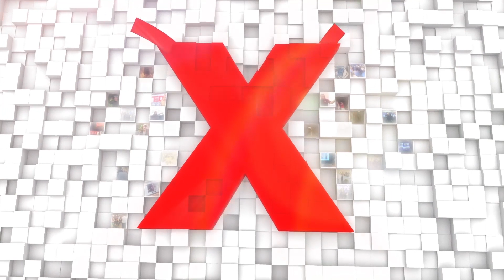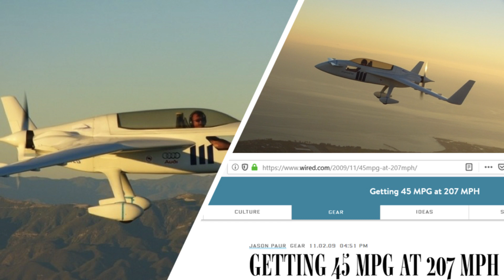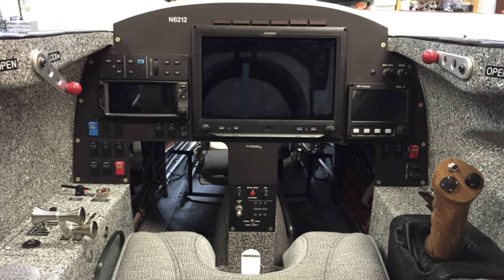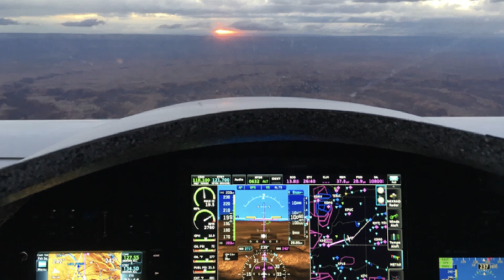Flying Coast-to-Coast in a Homebuilt Airplane | Christian Bailey | TEDxBeaconStreetSalon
Everyone is excited about the future of personal flying cars. Christian Bailey explains how that future is already here for those willing to uncover the world of experimental aviation and hobbyists all around us.

Christian shares the personal journey that led him to build an airplane capable of high speeds while sipping gas. And how he flew it from coast-to-coast and back 10 times in two years.

 Christian Bailey is the Founder and Chief Scientist of Curated Innovation. Curated builds commercial prototypes to solve challenges set by sponsors and impact investors, based on breakthrough university science. Curated has delivered inventions for companies such as Genentech, Panasonic, and Walmart; and for impact investors in the fields of skin cancer, breast cancer, the human brain, and human flight.

Christian is an investor in applied-science spinouts from MIT and Harvard, and previously founded and led two technology companies. He holds a BA and MA in Economics and Management from the University of Oxford, and completed studies in molecular biology and materials science as a Fellow at MIT. Christian is dedicated to leaving behind four inventions that make the world a better place. This talk was given at a TEDx event using the TED conference format but independently organized by a local community.